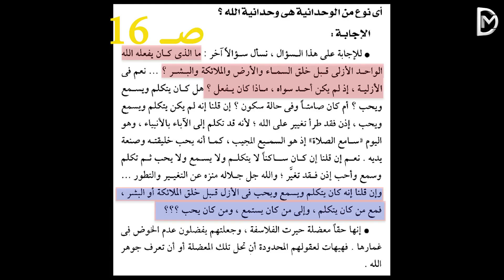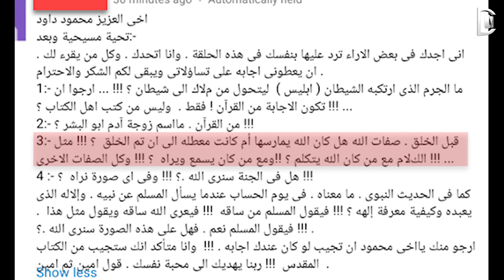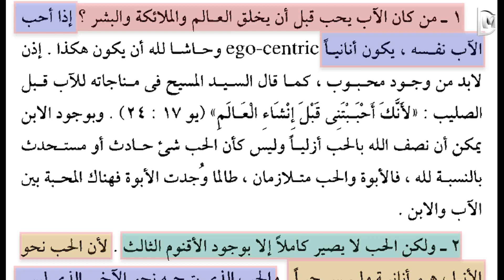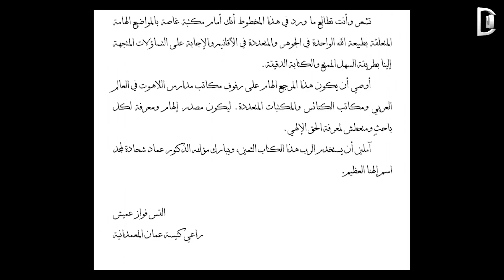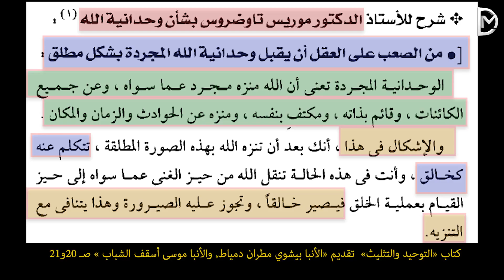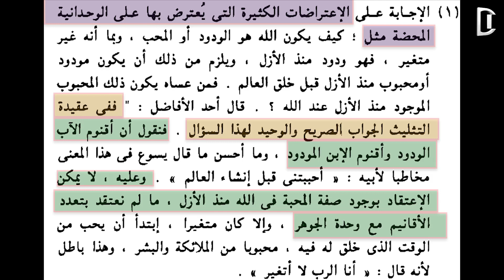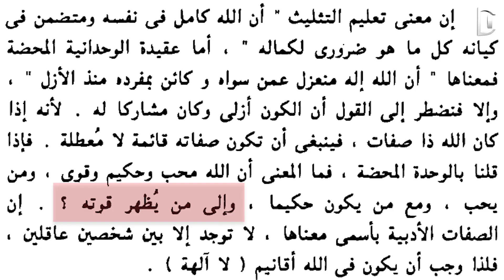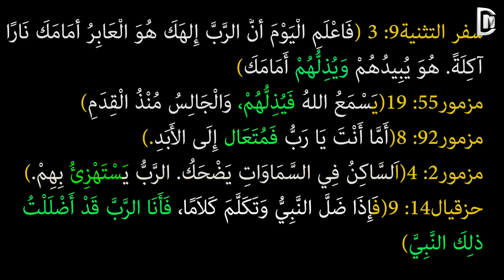السؤال الذي يتهرب منه المسلمون حول الثالوث !! شاهد للنهاية